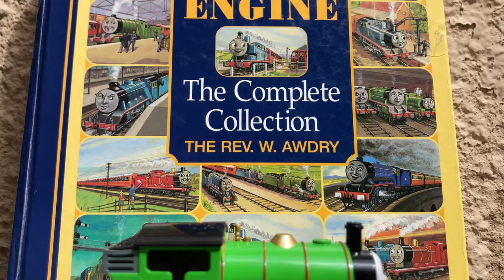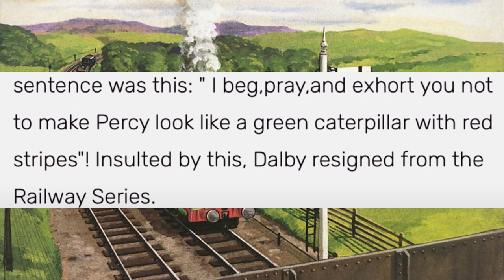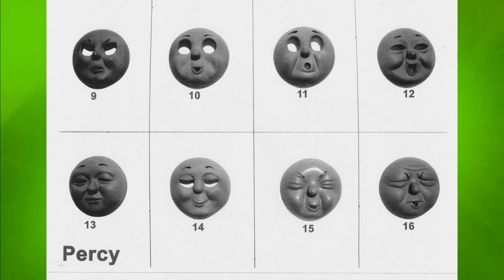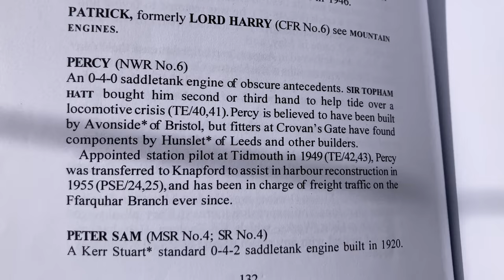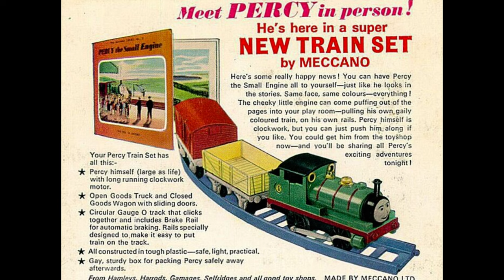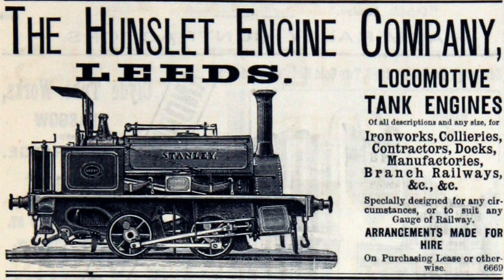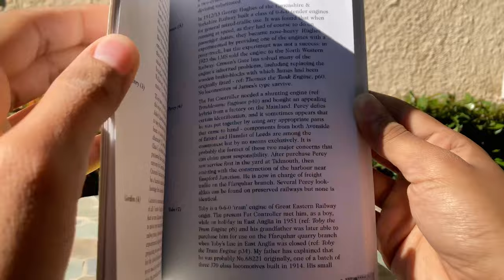PERCY THE HISTORY - From Sodor Reading Between the Lines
Do we know the complete history of Percy? Find out the basis of Percy and his Origin Story according to the Rev W. Awdry. In this video, I read aloud from Sodor: Reading Between the lines. Let's dive deep into the backstory of Sodor's Finest Percy from Thomas & Friends. The Thomas Man does the history of Thomas the tank engine! Sodor fallout video? Maybe soon.